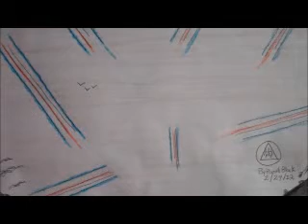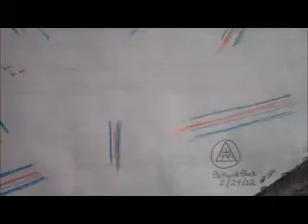Parrish's Dream { The Strange Clouds }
This is about the read and blue clouds I've witnessed in my dream.